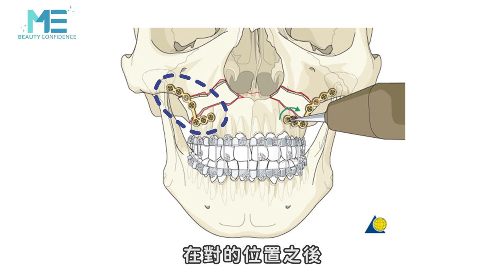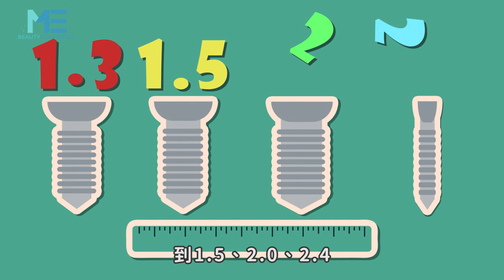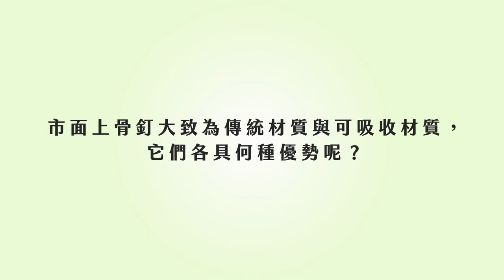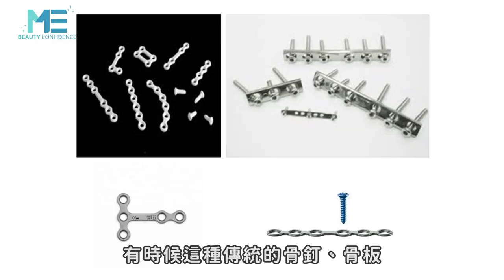整型｜顏面骨折臉歪歪？骨釘骨板拯救大作戰！ft.整形外科謝宇軒醫師【ME美醫誌】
遭遇重大挫傷骨折情況嚴重時，常用骨釘骨板固定骨折處，現代科技因應骨頭凹凸不平的情況研發出傳統、鈦合金、可吸收等材質與尺寸，讓骨頭可以更精準固定，謝宇軒醫師表示，根據過往經驗患者術後痛感並不強烈，骨釘材質設計較薄已經相當貼合骨面，大大減去患者可能會有異物感的擔憂，本集美醫誌帶您了解骨釘怎麼用！

各節重點：
00:10 顏面骨折如何治療？打骨釘搭配骨板
01:10 身體裡有骨釘會不會有異物感？打骨釘後會臉腫嗎？
02:10 骨釘讓你過不了海關？骨釘骨板材質/價格/尺寸說明
03:27 可吸收骨釘骨板介紹
04:50 不同材質的骨釘可以適用於任何手術類型嗎？

延伸閱讀：
整型｜正顎手術的風險與器械有關？複雜的手術過程會影響神經？ft.顱顏外科姚全豐醫師【ME美醫誌】
整型｜你的臉該做正顎還是削骨？臉部整形手術的大改造！ft.整形外科荊偉政醫師【ME美醫誌】